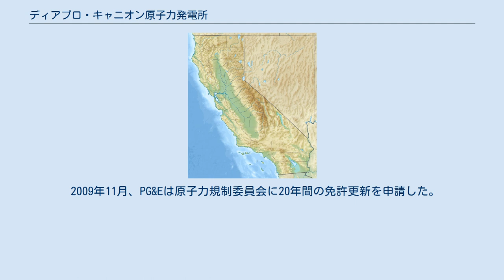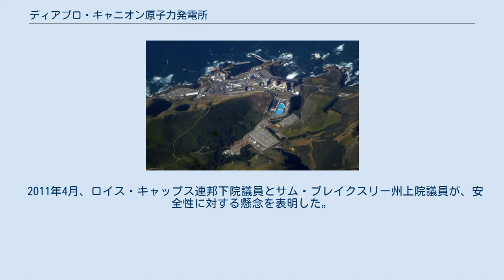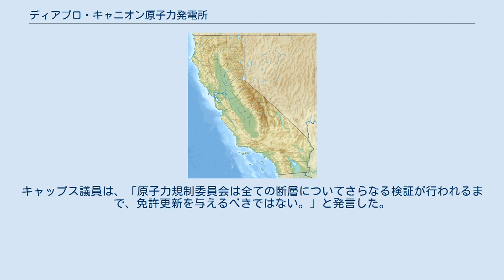ディアブロ・キャニオン原子力発電所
ディアブロ・キャニオン発電所（Diablo Canyon Power Plant）は、カリフォルニア州 サンルイスオビスポ郡アビラ･ビーチに位置する原子力発電所である。
発電所には、ウェスティングハウス社設計の加圧水型原子炉があり、パシフィック・ガス・アンド・エレクトリック(PG&E)が運用を行っている。
施設はカリォルニア州アビラ･ビーチの約750エーカー(300ha)の敷地を占める。
 2つの1,100MWの原子炉が毎年約18,000GWhの発電を行い、5 500 kV の送電線を通じて約220 万人に電気を供給する。
施設は断層の上に建てられており、近くに別の断層もある。
 発電所は原子力規制委員会リージョンIVの管轄圏内にある。
 2009年11月、PG&Eは原子力規制委員会に20年間の免許更新を申請した。
 2016年6月、PG&Eは2025年までに閉鎖することを発表した。
 1号機はウェスティング・ハウス社製の1,122MWの加圧水型原子炉である。
1985年5月7日より運用されており、2024年11月2日まで運用免許が与えられている。
2006年現在、9,944,983MWhの発電を行う。
 2号機はウェスティング・ハウス社製の1,118MWの加圧水型原子炉である。
1986年3月3日より運用されており、2025年8月20日まで運用免許が与えられている。
2006年現在、8,520,000MWhの発電を行う。
 発電所は太平洋から冷却水を引いており、嵐の際には海藻が冷却水に混入しないよう稼働率が80%に抑えられる。
冷却水は一度のみ利用され再循環はされず、若干高い水温で太平洋に返される。
 ディアブロ・キャニオン原発は、サンアンドレアス断層を含む4つ断層から引き起こされる可能性のある、マグニチュード6.75の地震に耐えられるよう設計されたが、後にマグニチュード7.5の揺れにも耐えられるように改良された。
重層的な地震監視システムと安全システムが設計されており、揺れが起きた際にはすぐに停止することになっている。
 パシフィック・ガス&エレクトリック社はディアブロ・キャニオン原発の建設が許可される前の6年間、ヒアリング、住民投票、訴訟を受けた。
一番の懸念は地震に十分に耐えられるかどうかであった。
工事が始められた1968年に建設予定地は安全であると判断された。
 1973年に原発が完成したとき、沖合数マイルの地点に活断層であるホスグリ断層が発見された。
この断層は1927年11月4日にマグニチュード7.1の地震を発生されており、この規模では1906年のサンフランシスコ地震の16分の1に匹敵する力を引き起こす可能性があった。
会社側は計画を見直し、地震発生時に安定性を強化する構造的補強を追加した。
1981年9月、PG&Eは二つの原子炉にの構造的補強について完成予想図が一つしか使われていることを発見した。
作業員に対して第二原子炉の工事をする際には完成予想図を反転して利用するよう指示していたにもかかわらず、実際には反転させずにそのまま利用した。
 チャールズ・ペロウによると、その工事ミスの結果、「補強すべき箇所に手がつけられないままになった一方、多くの箇所で必要のない補強が行われた。」。
 にもかかわらず、1982年3月、原子力規制委員会は原発の安全性を認証し、1968年の決定の見直しは行わないことを決定した。
 振動などによって冷却水中の燃料棒の核燃料の漏出や、空気中への放出、爆発などの懸念について、PG&Eや原子力規制委員はそのようなシナリオは検証済みであり、漏出が起きる根拠はないと主張した。
しかし、追加の研究も進行中である。
 2010年8月の原子力規制委員会の資料では、地震で原子炉に重大なダメージを受ける可能性は23,817分の1とされていた2011年4月、福島第一原発事故発生を受け、PG&Eは自社の新たな検証が終わるまで、免許更新を許可しないことを要請した。
 ディアブロ・キャニオンは反核活動家による訴訟や抵抗を受けながらも、建設と操業開始が行われた。
 1981年には2週間で1,900人の活動家が逮捕される反対運動が起き、米国の反核運動最大の逮捕者数となっている。
 2011年4月、ロイス・キャップス連邦下院議員とサム・ブレイクスリー州上院議員が、安全性に対する懸念を表明した。
キャップス議員は、「原子力規制委員会は全ての断層につい...